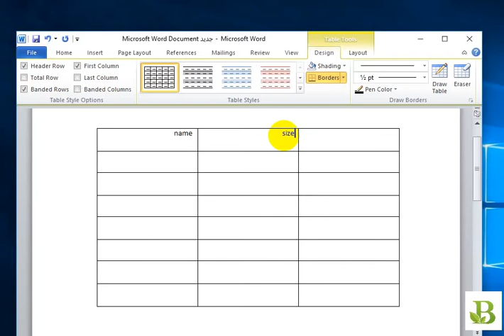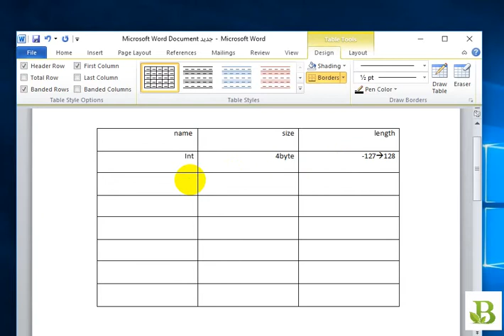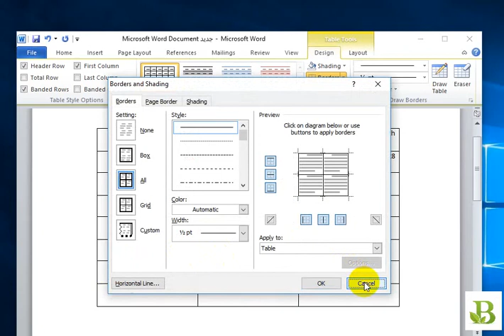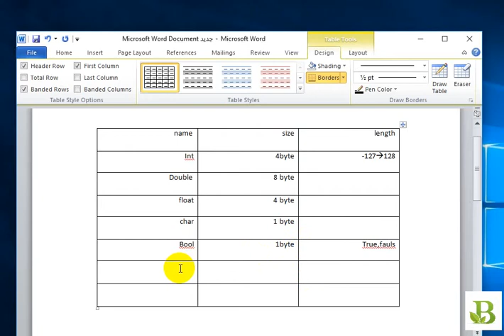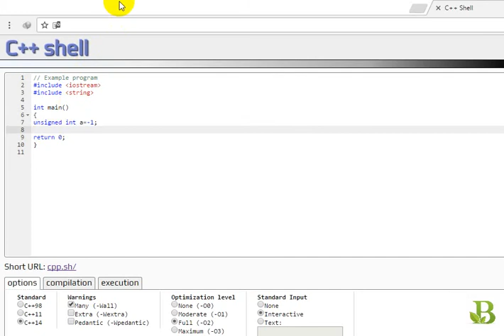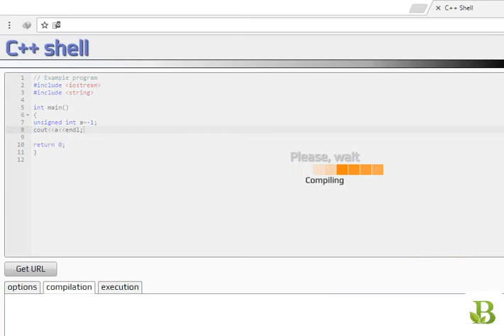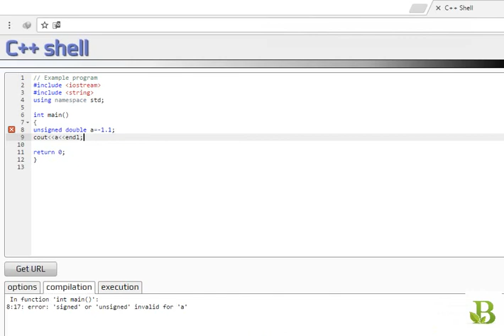1-الدرس 1 :اساسيات C++ و C#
الدرس 1 : اساسيات C++  و C# و المقارنا بينهما